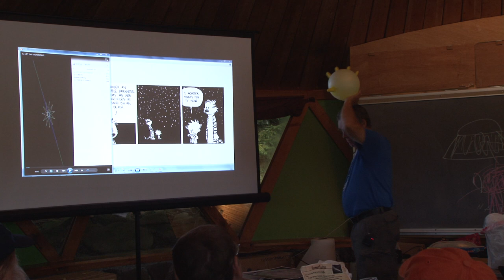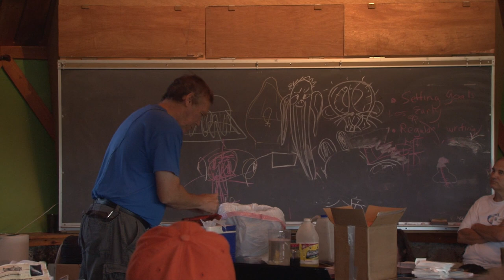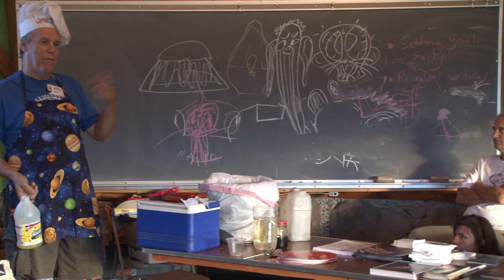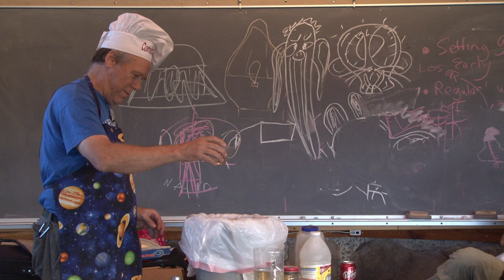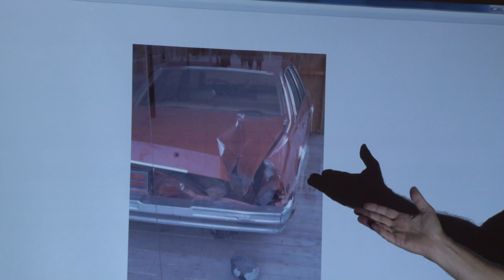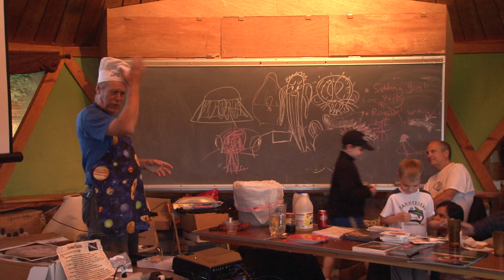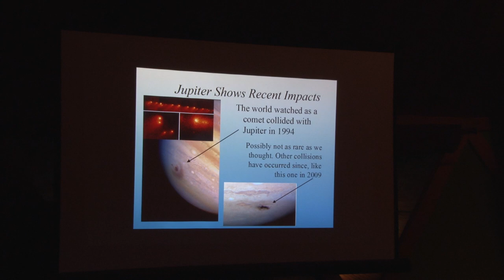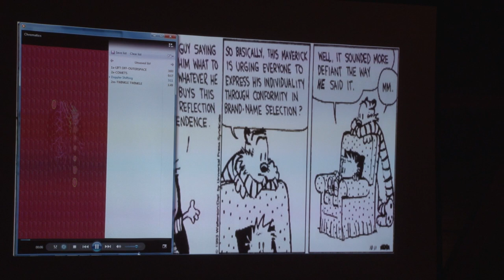Chicken Little Was Right! -- Meteorites • Skip Bird at AHSP 2012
The Sky is Falling, The Sky is Falling. Come find out why Chicken little was right. We will explore things like Comets (by making one), Asteroids and the dinosaurs and any upcoming meteor shower. Join us and play "Guess the Meteorite" contest. Find out how with Skip Bird, Observatory Director of the Westminster Astronomical Society. Learn fun and unique ways to leave the planet, journey to the stars and still be back in time for dinner. Time machines provided by the Westminster Astronomical Society.

Wayne "Skip" Bird is presently the Treasurer/Observatory Director/Night Sky Network Guru for the Westminster Astronomical Society, and outreach fanatic (definition of fanatic: someone who will not change his mind AND will not change the subject). He is also a 5th grade "Mad" Science teacher. He is the world renowned author of "Night Flying Astronomy Bird" articles (OK, maybe world renowned is being a little modest), and the World's Greatest Dad — he has the button to prove it, but enough from his autobiography.